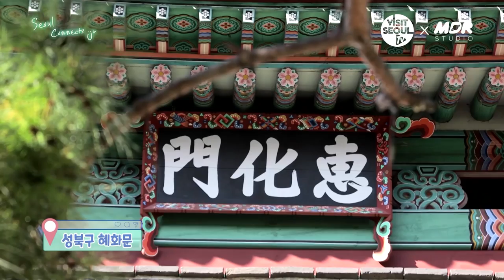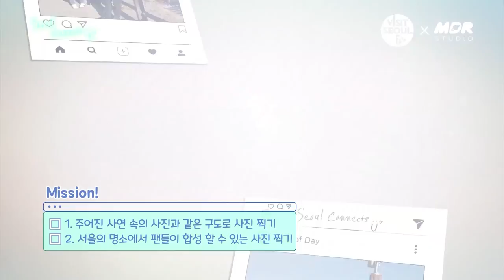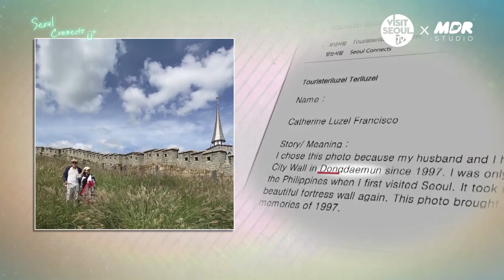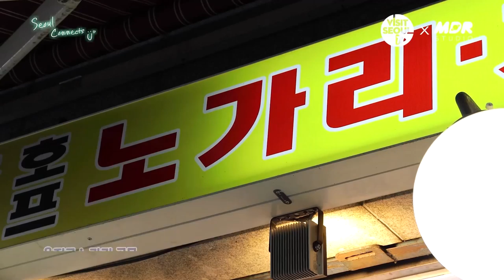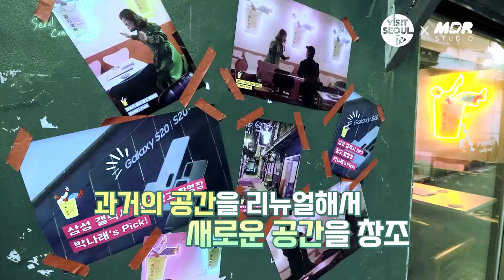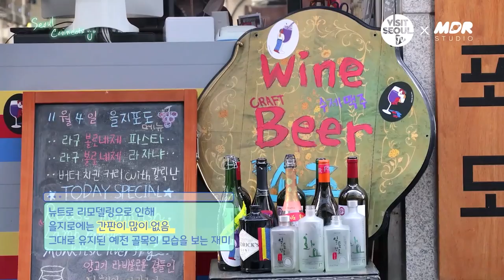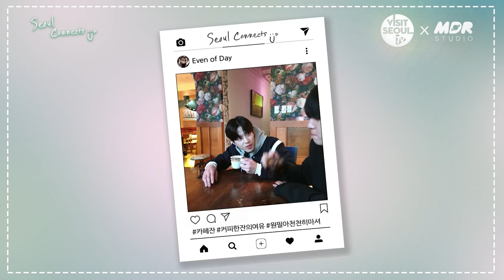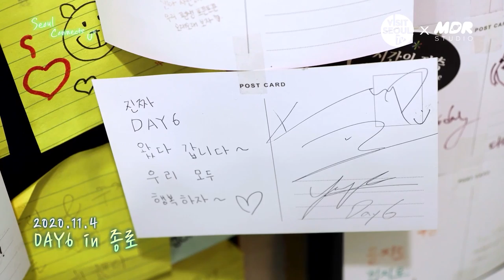(SUBs) DAY6가 서울의 핫스팟 찾다 깜짝 놀란 이유...! 같은 공간, 다른 시간에서 펼쳐지는 이오데의 서울 여행!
“다시 여행이 시작되면 그 시작은 서울이 되길 바라”
데이식스가 안내하는 서울 랜선여행, 그 첫 번째 이야기.
사진을 매개로 서울의 과거와 현재와 미래를 연결하는 SEOUL CONNECTS U.
데이식스, 오마이걸, (여자)아이들이 여러분을 만나러 갑니다.

“어제의 당신을, 오늘의 내가 만나러 갑니다.
오늘의 나를, 내일의 당신이 만나러 와주세요.”

Looking for the fascinating SEOUL trends?
In this episode, DAY6 invites you to meet SEOUL’s past, present and future.
When your journey begins, we hope it begins in Seoul!

[SEOUL CONNECTS U]
Episode 1 • 2020/11/23 • DAY6 데이식스
Episode 2 • 2020/11/26 • OH MY GIRL 오마이걸
Episode 3 • 2020/11/30 • (G)I-DLE (여자)아이들